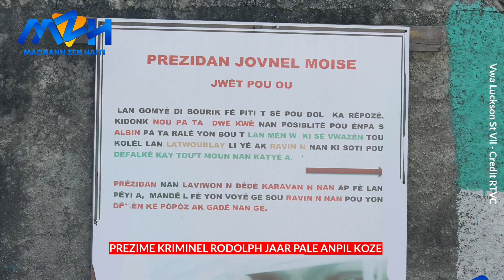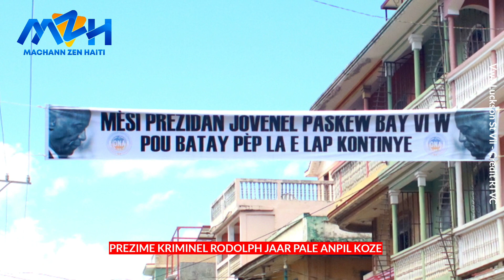Gwo Revelasyon Chòk!! Ariel Henry Toutouni Nan La repiblik, Rodolph Jaar Avili PM lan ak DG PNH la